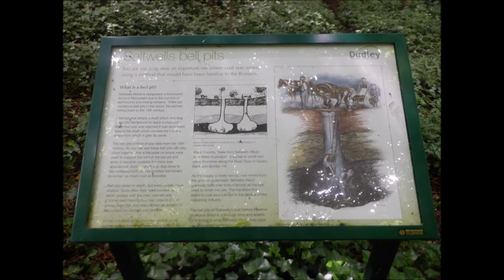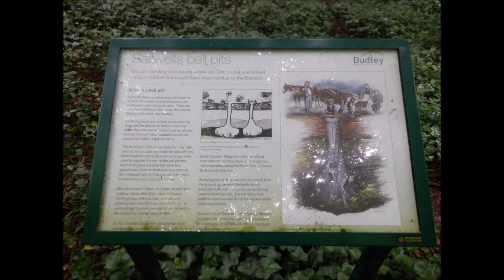Bell Pits, Saltwells National Nature Reserve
This is one of the most important scientific and educational sites in the area. Rockfaces and mining features are designated as nationally important and protected under UK laws. The protection covers both the geology and for mining heritage.